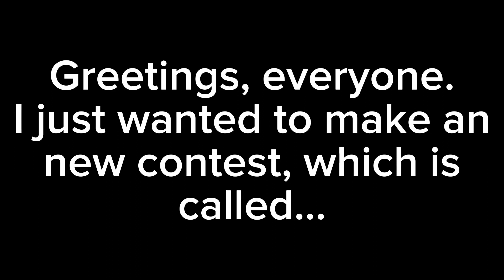TrinityPFPContest Opened.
Deadline: June 1, 2023
Be sure if you want to use this contest, please use an tag